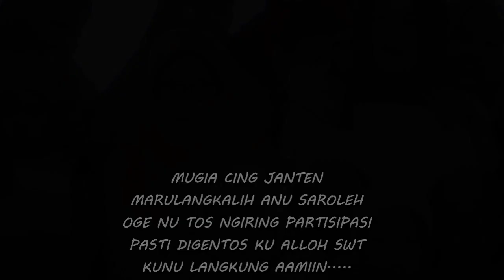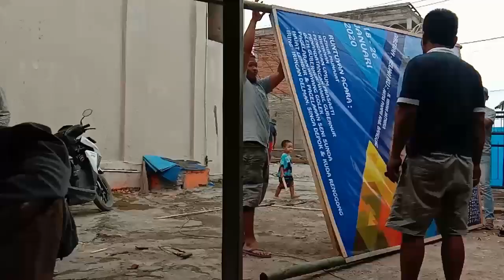KISAH NYATA DI ACARA Gelar Khitanan k-8 BERSAMA PAMMI Artis & musisi Jawa Barat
Do'a ti urang kanggo marulangkalih nu tos di khitan mugia cing janten barudak anu saroleh,Hatur nuhun kanu tos ngiring kontribusi kana gelarna acara khitanan masal DKM Al-Mu'min Paniisan nu k-8 tahun 2019 bulan Desember.
Video ini sekedar buat kenangan semoga menjadi motivasi untuk lebih baik kedepan dalam tindakan sosial kemasyarakatan..
Jazakulloh ka sadayana khusus ka keluarga besar Masjid Al-Mu'min Paniisan ka PAMMI Kab.Bandung Pimp.Hj.Siti M SE. Uwa H.Yayan J, Kang Sani Keyboard, Kang Ade Sagara,sareng rengrengan Artis PAMMI,Mang Ayi Panggung Sareng Dani Kendang Group,Fajar Photo Studio,Sound System Pa H.Alit POLDA,Group Kuda Rnggong Singa Depok Kp. Sekeawi Utami Ka Para PANITIA Bp.Kades Rancamulya sareng Ibu,oge hapunten anu teu kasebatan hiji-hijina
Back Sound Etnick
# Back Sound Ega Robot